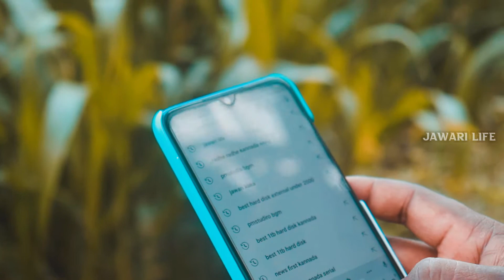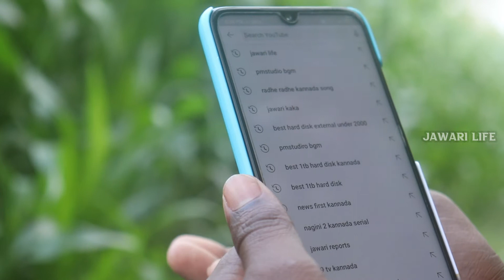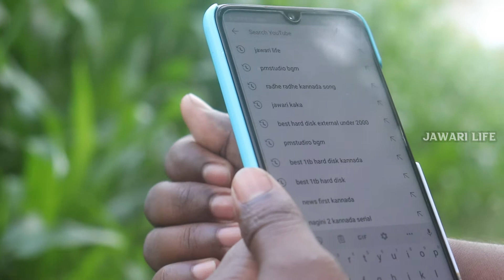Youtube Basics in Kannada | Jawari Life | 2021 | Informational video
This is first Informational video of 2021. Everyday people use YouTube but many of them don't know some of the Features and Basics. Many times they couldn't find which ever the video they had liked to watch again. So this video will help to know how one can get back the video to watch again. And to get notified automatically whenevar a video is uploaded from a channel which you like.